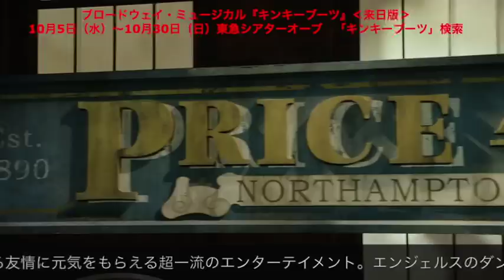Bunkamura 東急シアターオーブ ブロードウェイ・ミュージカル「キンキーブーツ」‹来日版› スペシャル動画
ブロードウェイ・ミュージカル『ヘアスプレー』でも成功を収めたジェリー・ミッチェル（演出・振付）、脚本はトニー賞ミュージカル部門脚本賞受賞者でもあり俳優としても活躍するハーヴェイ・ファイアスタイン、そして世界のポップ・アイコン、シンディ・ローパーが初めてミュージカルナンバーを全曲書き下ろした話題作が、東急シアターオーブにいよいよ初登場いたします。

2013 年にブロードウェイでミュージカル化。その年のトニー賞で最多13 部門のノミネートを果たし、作品賞他6 部門を受賞。現在もブロードウェイでロングラン中の人気作です。またウエストエンド、カナダ、韓国、オーストラリア（2016年10 月より）などで次々と開幕し、各地で大成功を収めています。
親子の絆を描くハートフルなストーリー、ダイナミックなパフォーマンス、シンディ・ローパーによるバラエティに富んだ楽曲など、ミュージカルの醍醐味満載の“超一級”のエンターテイメント。ぜひご期待ください！

2016年10月5日（水）～30日（日）
東急シアターオーブ（渋谷ヒカリエ11F）
一斉発売中!!

公演詳細は下記をご覧ください。